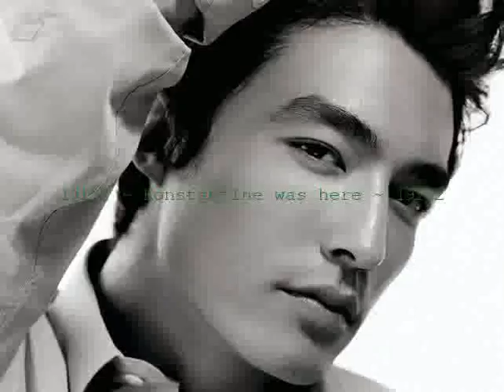Konstantine La Anna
hello, its konstantine.